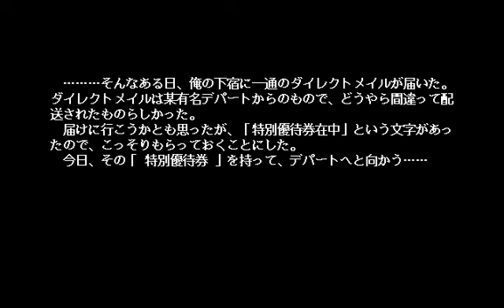[744] PC98版『デリシャスらんちぱっく（Delicious lunchpack）』OP～MOVIE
開発元「スクープ 」より1996年6月21日にPC9801・Windows版が発売された、３本の短編シナリオ構成のオムニバス、アドベンチャー（美少女系）GAME「デリシャスらんちぱっく」オープニング～映像です。